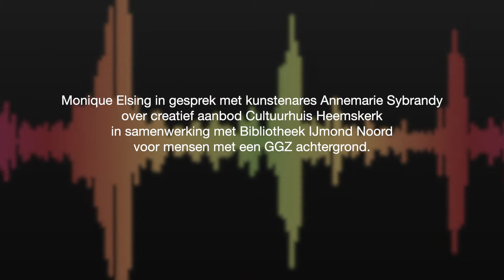Annemarie Sybrandy op radio IJmond Actueel over kunst voor mensen met een GGZ achtergrond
Kunstbeleving is voor iedereen belangrijk, ook of misschien wel juist voor mensen met een GGZ achtergrond. Kunstenaar Annemarie Sybrandy vertelt waarom en hoe je mee kunt doen.

Over Cultuurhuis Heemskerk
Wij bieden lessen aan op locatie op het gebied van muziek, theater en beeldend, zowel voor kinderen, jongeren, volwassenen en senioren. We hebben een breed aanbod aan individuele lessen, groepslessen, samenspel, workshops, cursussen en koren. Ons educatieteam kijkt samen met de basisscholen hoe kunst en cultuur vorm kan krijgen, door mooie projecten te bedenken die aansluiten op het regulier onderwijs. Daarnaast zijn we de culturele huiskamer en ondersteunen we de amateurkunst.
Klik hier voor ons aanbod
Maerten van Heemskerckplein 5
1964 EZ Heemskerk
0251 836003